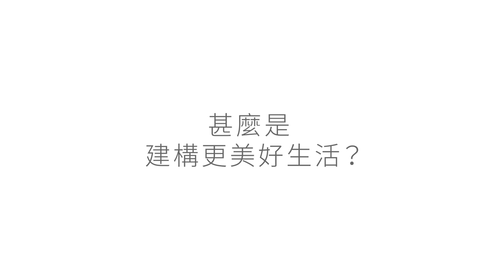Sino Group - What does Creating Better Lifescapes mean to you? | Heritage and Culture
As we move forward towards our vision of Creating Better Lifescapes, we also honour the past that has shaped us today. We recognise that by celebrating our heritage and culture, we can develop a deeper sense of appreciation for what we have now and what we can do for our communities tomorrow.

Together with our colleagues and partners, let us cherish the legacies, traditions, and stories that make us who we are. Watch the video to see how we acknowledge the significant presence of heritage and culture all around us, and preserve them by caring for the community and the environment.

信和集團致力建構更美好生活，保育歷史遺產，並相信將文化傳承，可建立社區認同感及歸屬感，讓未來的社區生活更加豐盛。

此影片闡述了我們如何尊重文化傳承和保育古蹟，同時亦不忘關懷社區及環境。就讓我們與社區夥伴攜手合作，一同承先啟後，延續我們的文化傳統和歷史。